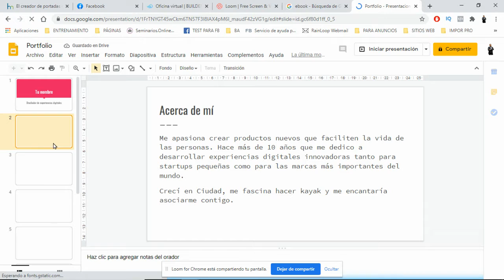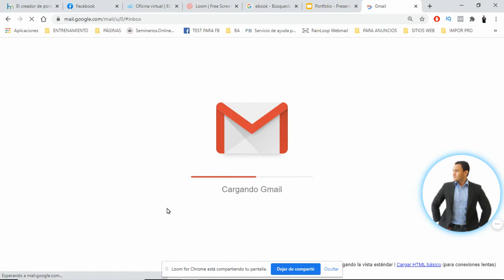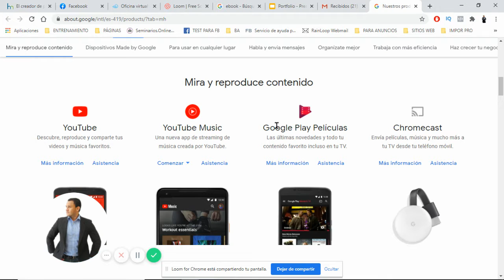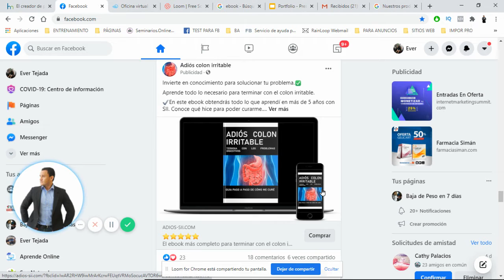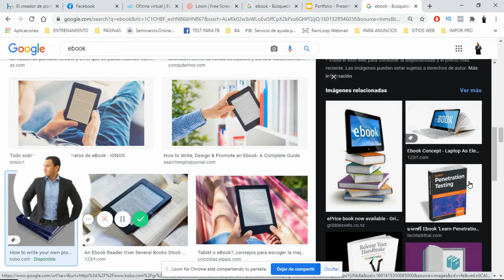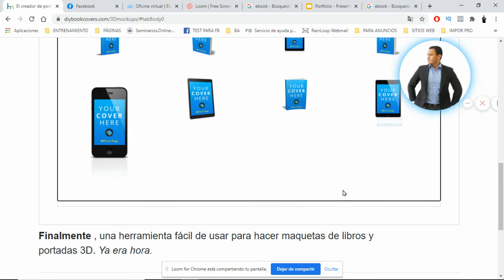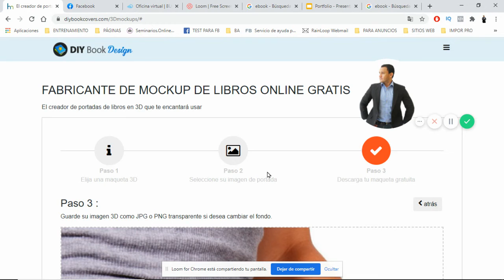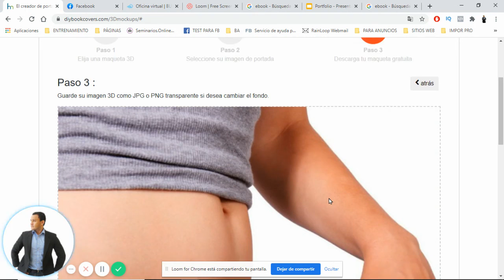Herramientas que todo Networker deben manejar para destacar en su NEGOCIO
Curso para Multinivel 💪, en este entrenamiento te muestro conceptos que los "LÍDERES NO CONOCEN" te enseñan estrategias que funcionaron hace 40 años y por eso las personas fracasan en este tipo de Negocios.

📣⭕ En este curso práctico, podrás aprender paso a paso, todo lo necesario para convertirte en un profesional de las Redes de Mercadeo y ser toda una celebridad dentro de tu compañía 👇👇👇